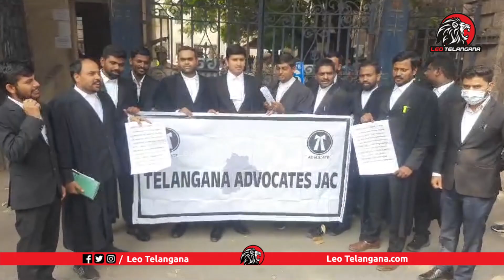కేసీఆర్ పై లాయర్ల నిరసన 😱 Lawyers Pro*test Against Kcr in Court | BRS Manifesto | Leo Telangana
Leo Politics

Leo Health

Leo Entertainment

Leo Devotional